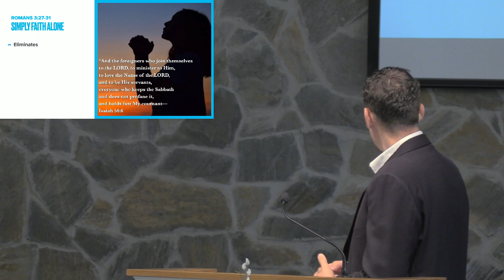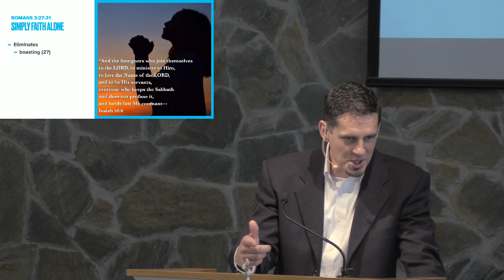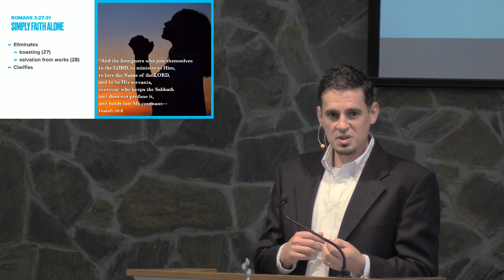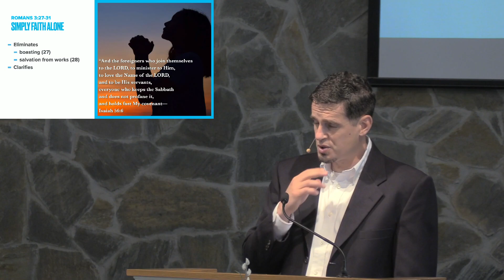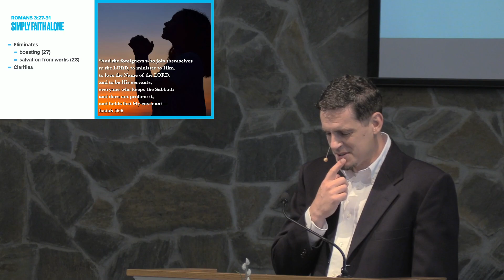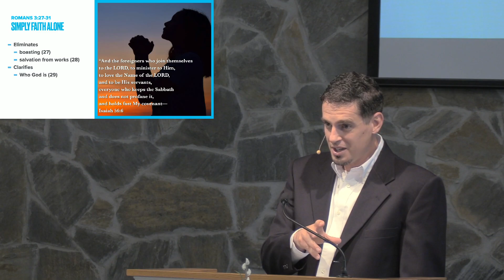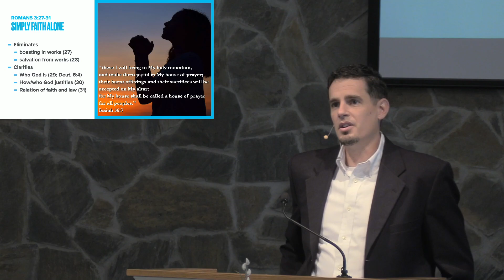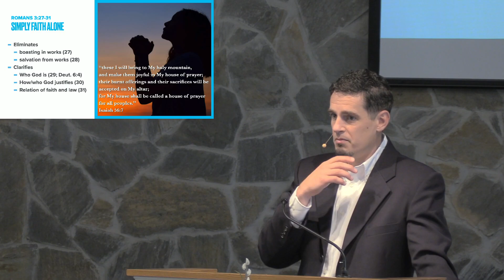Sunday AM 8/13/23